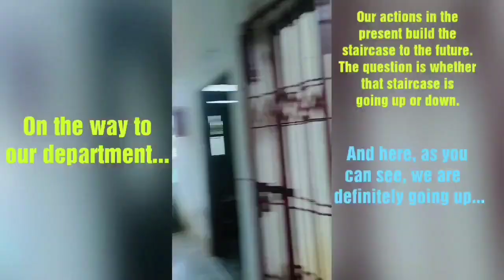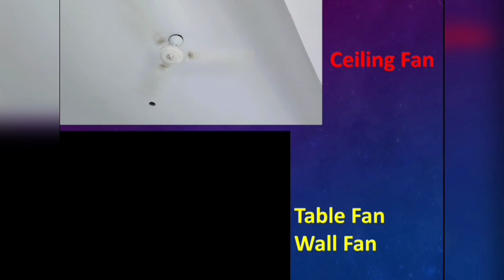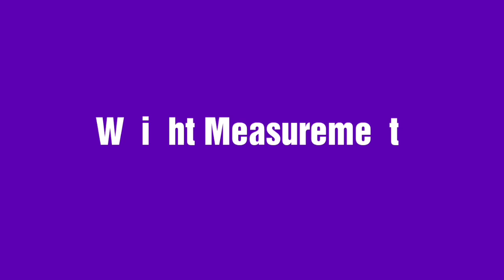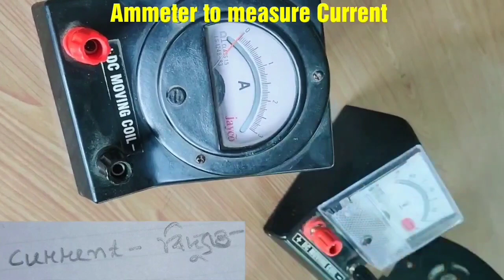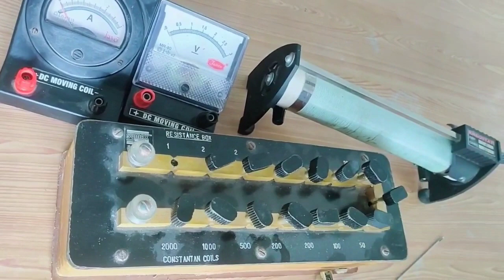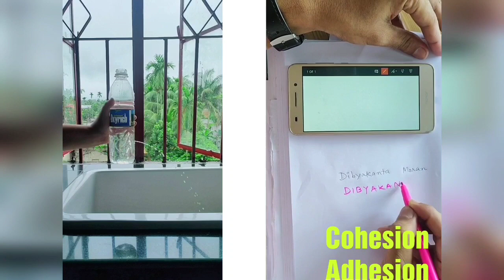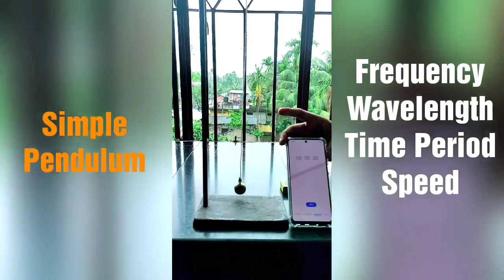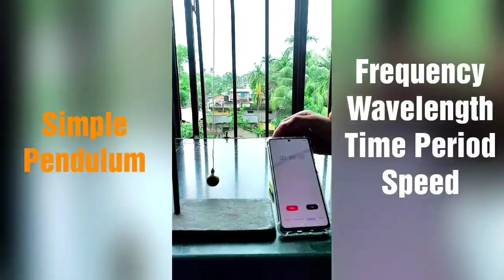Welcome to Class XI PHYSICS, RD Junior College, Digboi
A heartiest welcome to all of you from the department of Physics, RDJC & RD Coaching Institute.